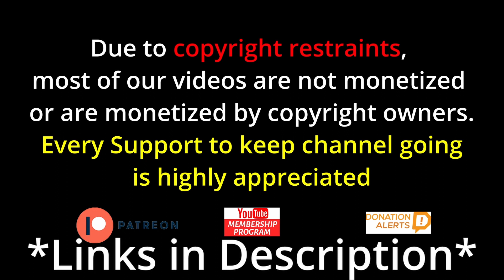Who Sang It Better: Ae Dil Hai Mushkil | Reaction | First Time Hearing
Who Sang It Better: Ae Dil Hai Mushkil | (India, China, Indonesia, Nepal, Afghanistan, Palestine.)

vibewithjudeo